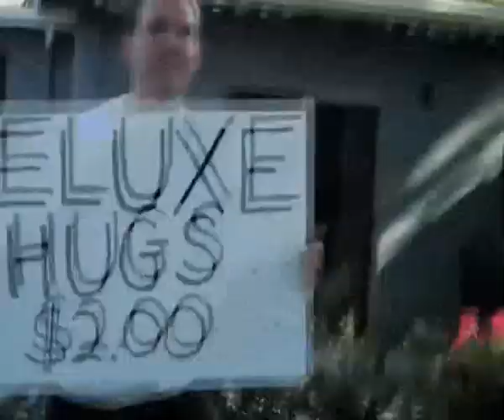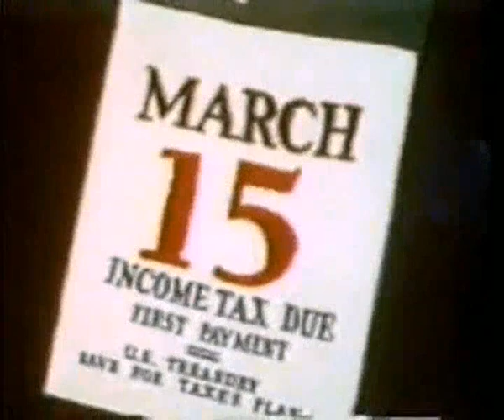General possibilities to fund Basic Income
This clip shows some general possibilities to fund Basic Income.